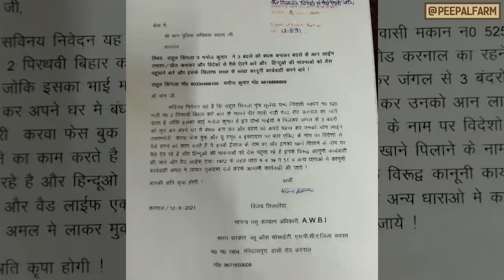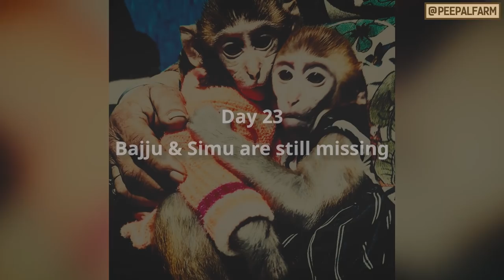Bandaron ko bachane ki saza | Monkey rescue story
बज्जू और सिमू राहुल सिंगला जी के जीवन का एक अभिन्न हिस्सा रहे हैं। राहुल जी ने उन्हें रेस्क्यू किया, उनका इलाज किया और उन्हें अपने बच्चों की तरह पाला। लेकिन पिछले 23 दिनों से राहुल उनकी एक झलक तक पाने के लिए इधर-उधर भटक रहे हैं...

Monkey rescue gone wrong after 13 months! Bajju and Simu have been an integral part of Rahul Singla's life. He rescued them, treated them and brought them up as his own kids. But for the last 23 days, Rahul has been wandering here and there just to have a glimpse of them.